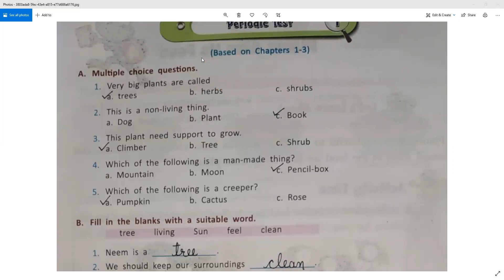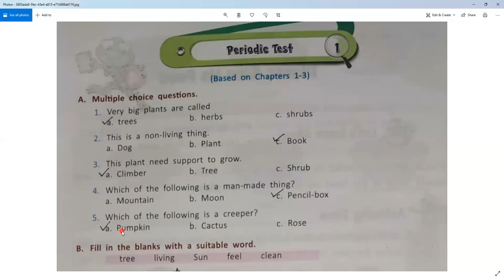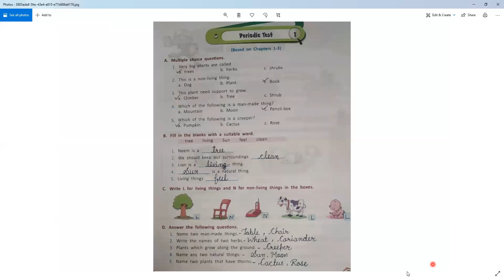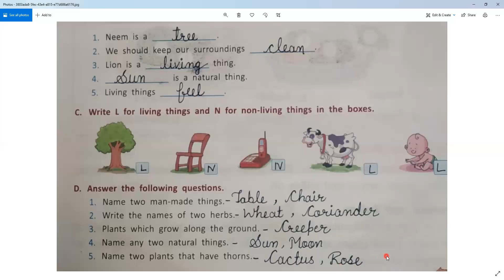Chapter - 3 - Plant World (Part - 7)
Class - I - Science - Online Class 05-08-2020 by Monika Ma'am (LPS)